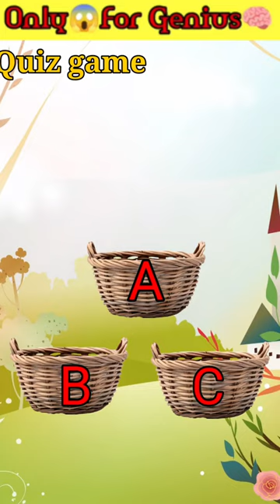Quiz game 🎯 focus test 🎮 Murgi ke Ande ko dhundho